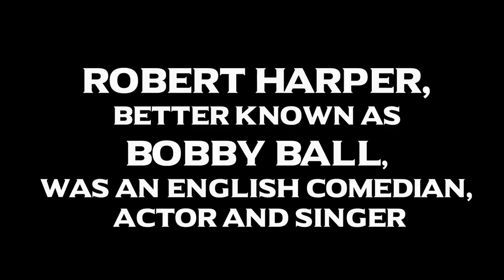Tribute to BOBBY BALL (Cannon & Ball) | In Memoriam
If you like this video, please check out my tribute to my favourite actor, Sean Connery.

Robert Harper (28 January 1944 – 28 October 2020),
known professionally as Bobby Ball, was an English comedian, actor and singer.

He was best known as one half of the double act Cannon and Ball,
with Tommy Cannon. They hosted their own ITV show, The Cannon and Ball Show, for nine years between 1979 and 1988.
Ball then went on to star in various sitcoms and dramas including Last of the Summer Wine, Heartbeat and Not Going Out. In 2005, Ball took part in the fifth series of I'm a Celebrity...Get Me Out of Here!.

Ball made his last known public appearance at a read-through for Not Going Out on 27 September 2020. He died on 28 October 2020 at the age of 76, after testing positive for COVID-19.

RIP BOBBY BALL .

If you wish to know more about COVID 19,  please check

Support our NHS.